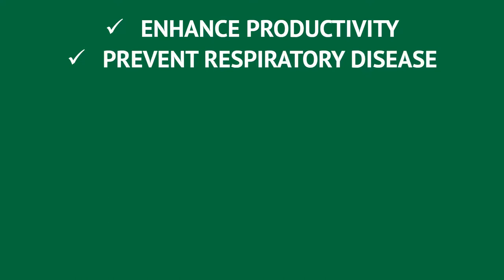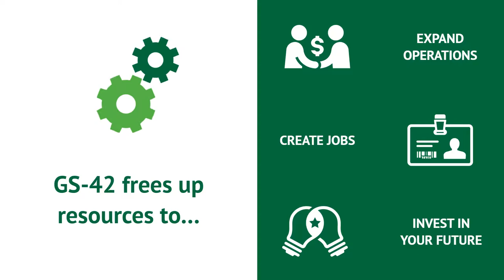Certifying Your Cleaning Service with Green Seal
Green Seal certification is a key differentiator for your cleaning service and a mark of the extra value you provide your customers. In fact, government agencies, LEED certified buildings and major corporations specify Green Seal certified cleaning services.

Building service contractors and in-house cleaning teams who are certified to Green Seal's green cleaning Standard for Commercial Cleaning Services (GS-42) are among the most highly trained and effective cleaning teams in the nation. Certified cleaning services expertly use safer cleaning products and practices that improve indoor air quality and promote the health and productivity of building occupants and custodial staff.

The Green Seal standard means uncompromising cleaning performance, verified effective disinfecting, improved occupant health, reduced environmental impact, and exceptional professionalism.